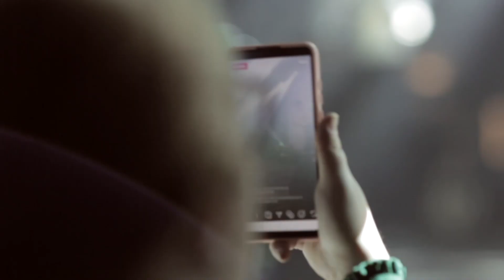Hayes & Y - Always So Simple, Always So Cold (Live from Sofia)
Shot at Music Jam Club, Sofia
by Lora Musheva, Rosen Savkov and Martina Vladimirova